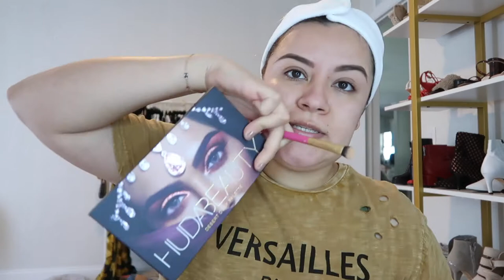Platica mientras me maquillo | Un poco sobre mi 🤔⁉️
Bienvenidos una vez más a este su canal, les deseo un excelente Lunes inicio de una semana más. Les dejo este vídeito que les grabe donde charlamos un poco y les cuento algunas cosas sobre mi 🤔⁉️ Espero les guste, gracias por pasar a este canal 🙏

Bendiciones 😘😘